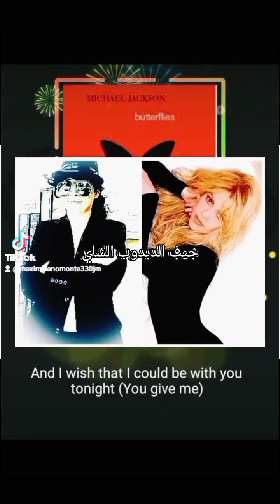Megan Fox&)* Samuel Michael Jackson#777 BAD Shakira Te amo#b @Shakira 7🇨🇱🇨🇴😚🦋🥰☺️💍💍💍👩‍❤️‍👨🔥🔥🥰🦋👼☺️😇🥰